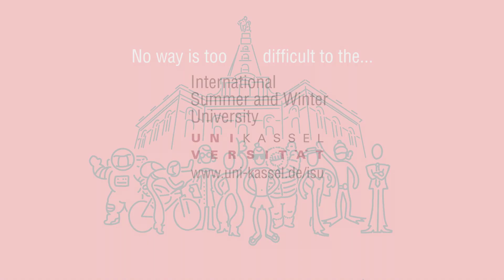Short Term Programs at the University of Kassel - The International Summer and Winter University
Academic Summer and Winter Courses in the Heart of Europe

The International Summer and Winter University Kassel (ISU and IWU) offers unique short term education programs specially dedicated to international students, researchers and professionals. The courses combine high quality education with unique cultural experiences and thereby help you advance your intercultural skills while learning about German and European culture.

The certified, high-quality education programs include courses in the following fields:

Engineering – Environment and Innovation
Culture – International communication and German culture
Nano science – Molecules and technology